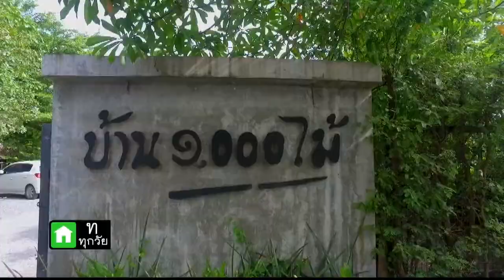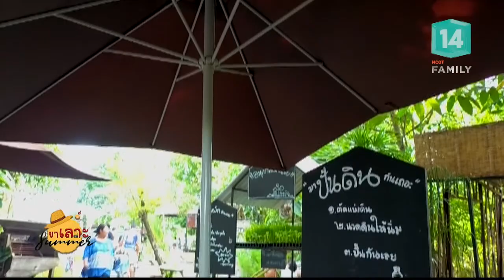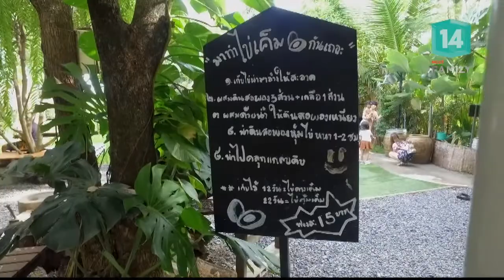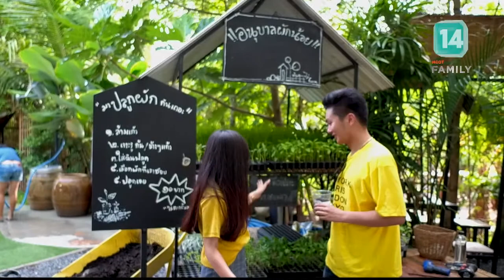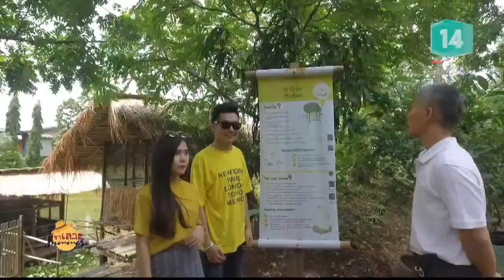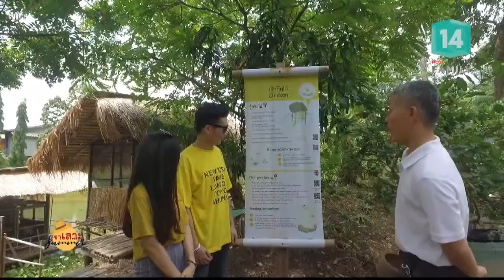บ้าน ๑,๐๐๐ ไม้ Cafe & Farm, อิงนที รีสอร์ท @จ.ปทุมธานี (22 ก.ค.61) ขาเลาะ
ขาเลาะ |22ก.ค.61 OnAir

บ้าน ๑,๐๐๐ ไม้ Cafe & Farm, อิงนที รีสอร์ท @จ.ปทุมธานี